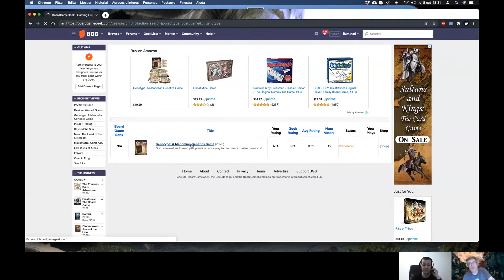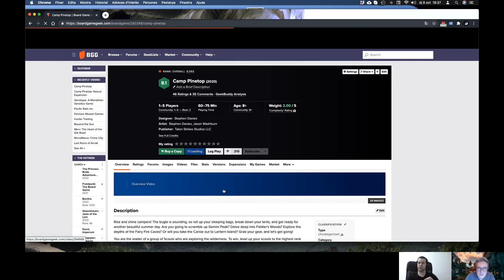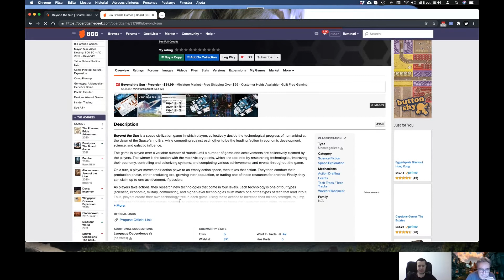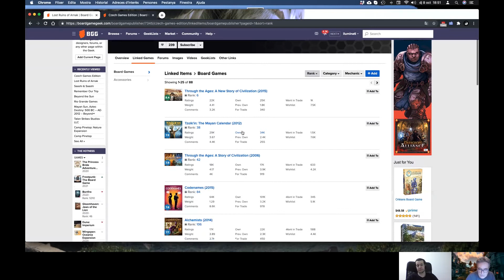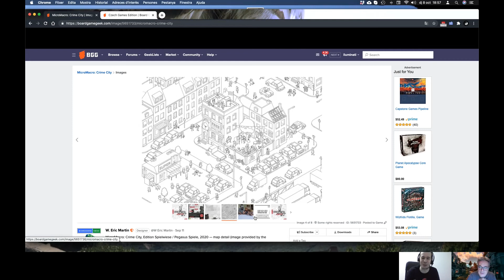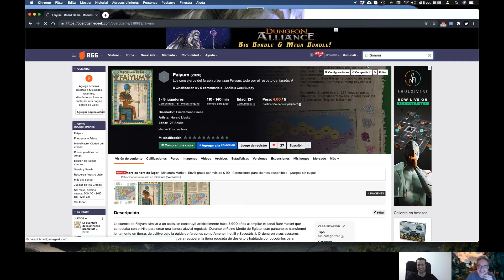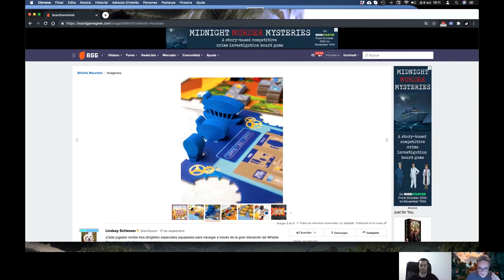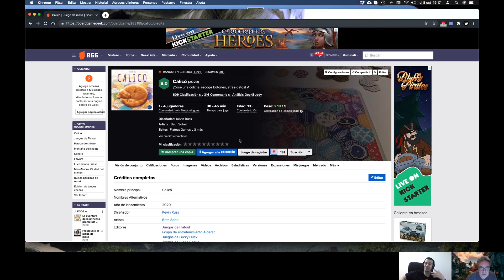Especial Essen 2020 | Top 10 Juegos 1d2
Seguimos con el especial de Essen, en ésta ocasión un video con cinco de los juegos (bueno, 10, que son dos) más esperados de la feria.